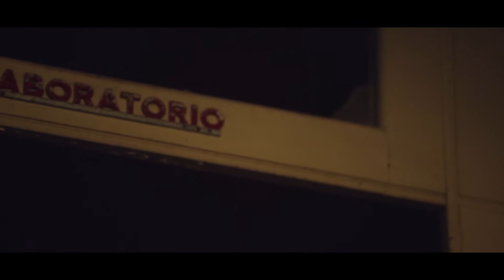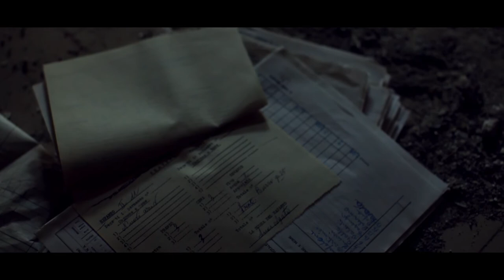Asylum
Short experimental documentary on abandoned Psychiatric Hospital in Trapani.
One of biggest Mental Asylum in Italy in the '30,  closed in 1999.

Film & Audio created by CAVESTUDIOPRODUCTION.COM